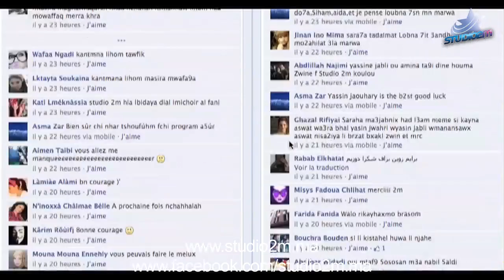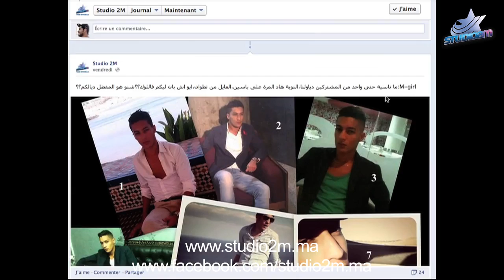Studio 2M - Chouf Lkawaliss: Ep 11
Reportages et incursions dans les coulisses de Studio 2M vus par nos 2 web reporters M-boy et M-girl.